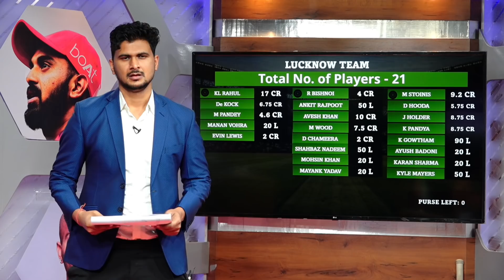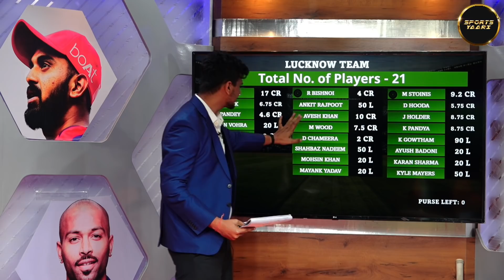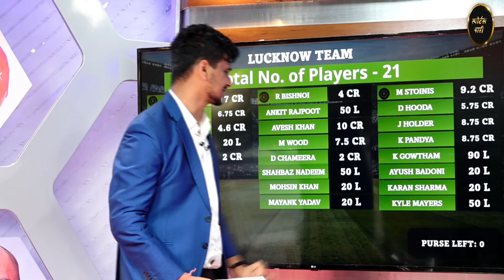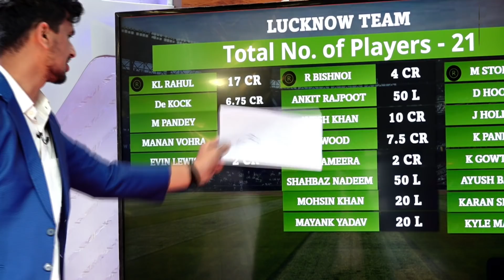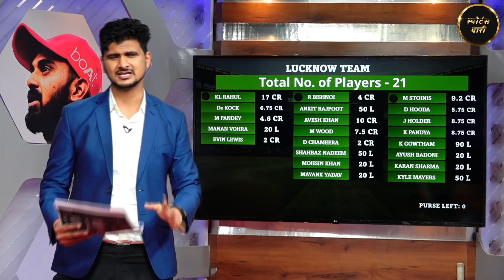Lucknow Super Giants (LSG) को लेकर Mega Auction के बाद क्यों कहा गया ये है no.1टीम - Best Playing XI